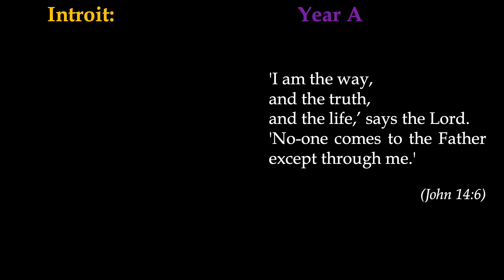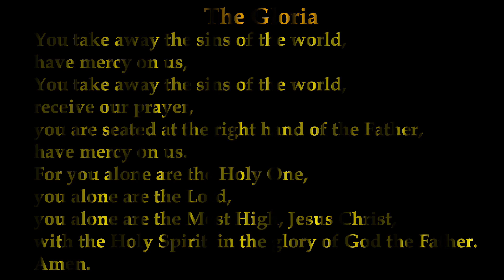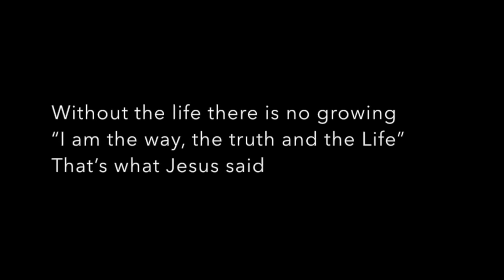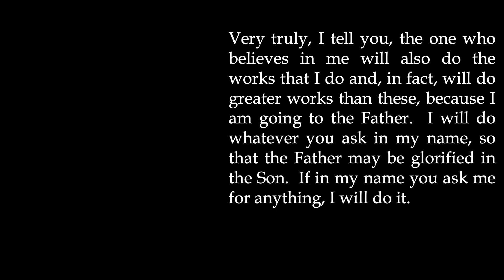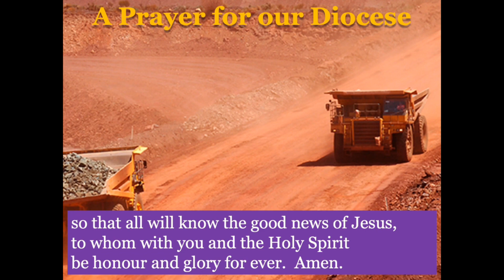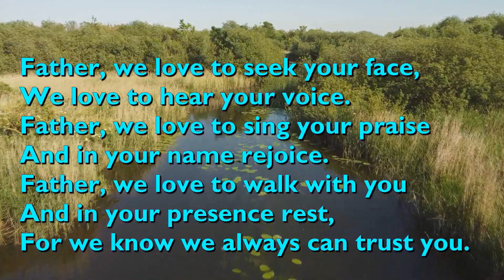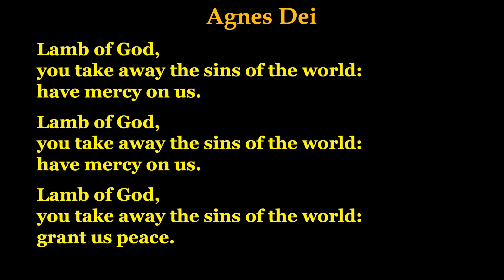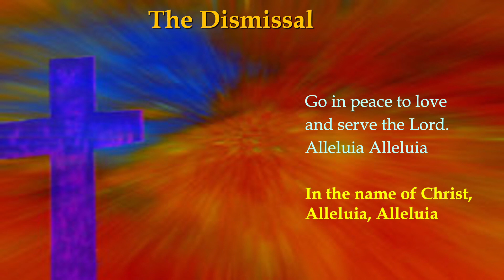Holy Communion for the Fifth Sunday of Easter (A)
Welcome to worship with the Anglican Community of the Yorke Peninsula, South Australia for the Fifth Sunday of Easter Filmed at St Benedict, Minlaton, South Australia, and at the Rectory, Minlaton

Celebrant/Preacher, Reader and Intercessor: The Venerable Andrew Lang (District Priest for Yorke Peninsula)

Mass Setting:  Mass of Redemption
Introit  Will You Come and Follow Me? (The Summons) - Becky Messer.  “Will You Come and Follow Me? (The Summons),” #726 in the Glory to God Hymnal  Words: John L. Bell and Graham Maule (1987); tune: KELVINGROVE, Scottish melody arr. John L. Bell (1987); arr. Becky Messer (2021) Recorded for United Japanese Christian Church ♡ (but feel free to use this for whatever and whenever you like, of course!) :)
Psalm:  Sunday 10 May 2020: Psalm Chant.- St Peter's Cathedral, Adelaide36 subscribers. Physically distanced Cathedral Choristers sing Camidge's setting of Psalm 31:1-5, 17-18.
Gospel  Quizworx - I am the Way the Truth and the Life with Lyrics - Kids' Church.  Quizworx
Offertory  Father, I Place Into Your Hands [with lyrics for congregations] - Chet Valley Churches.  "Father, I Place Into Your Hands" was written by Jenny Hewer, published in 1975.  It is performed here by Daniel Shiels and Mike Newbon.  Video background by Chet Valley Churches; Wheatfen Broad in South Norfolk.  Music: SONG: Father I Place into Your Hands.  ARTIST: Daniel Shiells / Mike Newbon.  ALBUM: Happy Mouse Presents: Lord Of The Dance.
Communion: At the Table of the Lord  - McClure United Church, Edmonton, Alberta.Words and music by Jay Althouse (c) 2002 Hope Publishing Company
Recessional:  Lord Of The Dance Hymn (Contemporary Worship Song) - Jo Olivia.  Lord Of The Dance In memory of Emma Lyrics By Sydney Carter
Postlude: WO GYIDIE AGYE WO NKWA | HARMONIOUS CHORALE - HARMONIOUS CHORALE GHANA. Premiered on 8 Mar 2023 HarmoniousChorale Vintage SALMM We journey to the past, with one Mission. Call it Vintage and you will be right. Bringing you your favorite choral and classical hits from back in the day. Reminiscing the tunes you loved most. It’s RECORDS NIGHT Presented By the Harmonious Chorale Ghana. Sunday 24th October 2021 at 18:00GMT